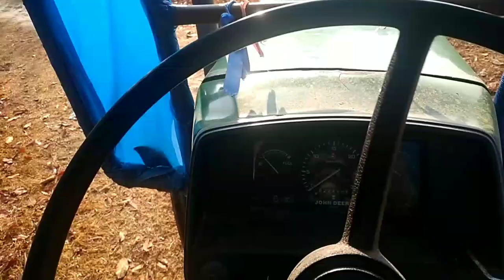हामी चै आज माटो लेर बन कार्यालय जाँदै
welcome to my tractor vlog